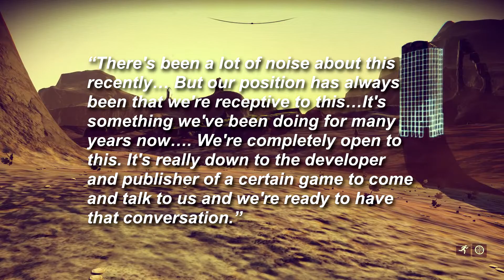Will PS4 and Xbox One Players Be Able to Play Together Soon?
"TheGameChat" is all about HIGH QUALITY tech and gaming news and commentary and whatever random shenanigans I feel like doing. If you enjoy this type and quality of content, I'd really appreciate your subscription! Thank you for all of your support!

► Dirt Cheap Minecraft Server Hosting!

- TheGameChat